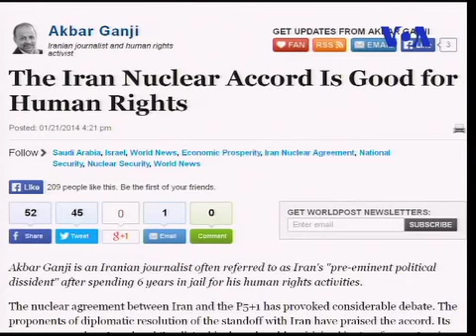اجلاس داووس: ايران و اسراييل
عباس ميلانى، استاد علوم سياسى دانشگاه استانفورد؛ و اكبر گنجى،  روزنامه نگار؛ در پاسخ به پرسش های سيامک دهقانپور مجری برنامه افق از شبکه خبری فارسی صدای آمريکا نظرات خود را پيرامون عنوان ابراز داشتند.